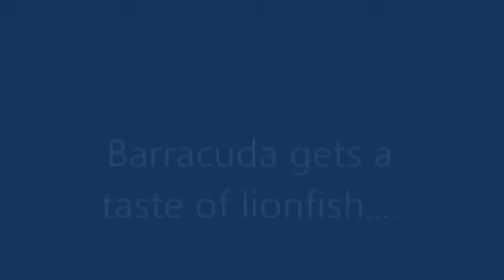barracuda makes food out of lion fish - the carnage between predators and prey